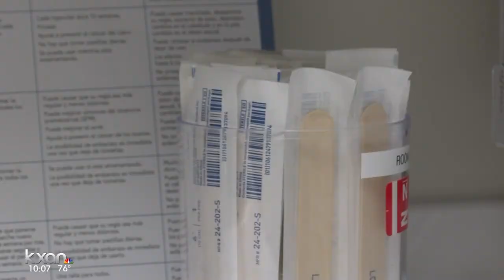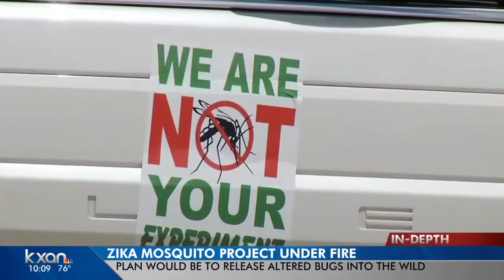Not everyone in Austin can get a free Zika test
Only pregnant women and anyone showing 3 of 4 symptoms can have a free test from the state program.